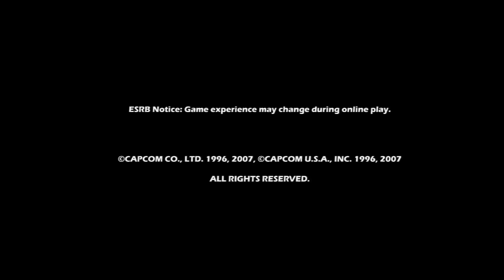Let's Play - Puzzle Fighter 2 Turbo HD Remix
En compagnie de Ken et de Anarkange on vous fait une petite présentation de Puzzle Fighter 2, un tres bon puzzle fighting game.

Et je profite de l'occasion pour vous parler des talent d'aérographe d'Anarkange. Retrouvez c'es oeuvres sur son Facebook